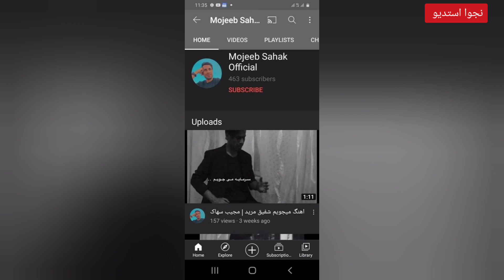مجیب سهاک استعداد دیگر در موسیقی افغانستان که باید حمایت شود|Mojeeb Sahak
مجیب سهاک استعداد جدید در موسیقی افغانستان که باید حمایت شود|Mojeeb Sahak
احمد ظاهر به چه دلیل بعضی آهنگها را کاپی می‌خواند |Ahmad Zahir
با ما در فیس بوک یکجا شوید
با ساغر محبوبی یا احمد ظاهر کوچک بیشتر آشنا شوید |Saghar Mahbobi|Ahmad Zahir
زندگینامه ظاهر هویدا با واقعیت های تلخ آن |Zahir Howaida زندگینامه داکتر اسد بدیع هنرمند پرآوازه افغان |Asad Badi وژمه سرور آوازخوان خوش صدا دختر مرحوم مزیده سرور و عمه سارا سرور | Wajma Soroor نجوا موزیک NajwaMusic آهنگ دوگانه خانم هنگامه و نعیم پوپل به یادبود از هنرمند نامیرای کشور احمدظاهر کی وچگونه نصرت پارسا هنرمند بی بدیل کشور را به قتل رسانید اکبر نیکزاد غزل خوان نام آشنا و شمع موسیقی کشور|Akbar Nikzad